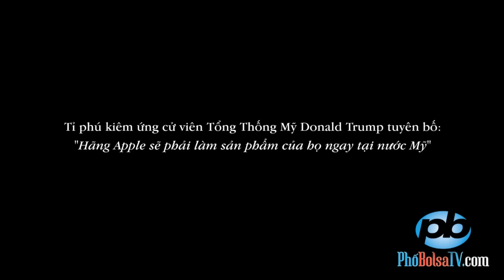Tỉ phú/ƯCV Donald Trump: "Apple sẽ phải sản xuất ngay tại nước Mỹ!"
Tỉ phú kiêm ứng cử viên Tổng Thống Mỹ Donald Trump tuyên bố: "Hãng Apple sẽ phải làm sản phẩm của họ ngay tại nước Mỹ"